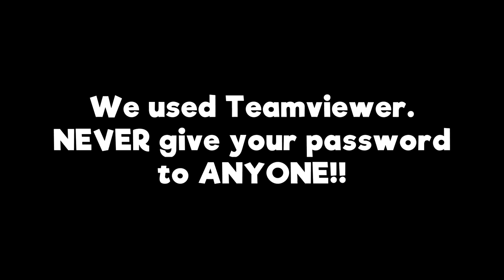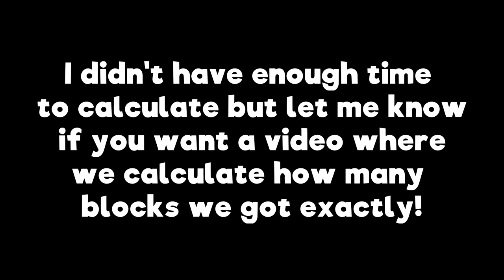Jesse Bought 100,000 Chests with MY MONEY!! - Roblox Build a Boat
Jesse Build a Boat🔹 @jessetc 🔹 Jesse 2 🔸 @JessetcGames 🔸

∘∘∘∘∘∘∘∘∘∘∘∘∘∘∘∘∘-Credits-∘∘∘∘∘∘∘∘∘∘∘∘∘∘∘∘∘∘
🎮  Play build a Boat for Treasure here!

'Happy Victory'

∘∘∘∘∘∘∘∘∘∘∘∘∘∘∘∘-Tags & Keywords-∘∘∘∘∘∘∘∘∘∘∘∘∘∘∘∘

build a boat money, jesse tc, purple chest, richest player, buildosaurus, trillion, million, most gold, build a boat gold, buying chests, chest opening, roblox hacked, collab, million blocks, most blocks, infinite money, infinite blocks,

△⚪✕◻ Game on!